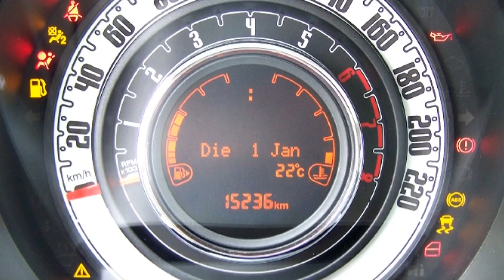Fiat 500 1.2 8V Lounge 0J132569 Gelato Weiß "Motor Village Berlin"